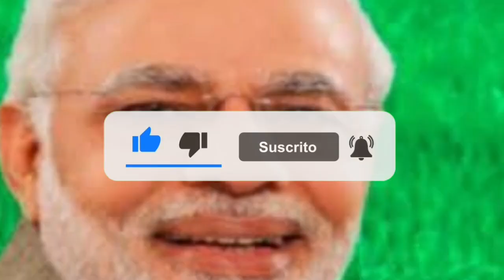ಪಿಎಂ ಕಿಸಾನ್ 14ನೇ ಕಂತು ₹2000/ಬಿಡುಗಡೆಯ ದಿನಾಂಕ ನಿಗದಿ /pm kisan 14th installment release date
"Your Queries "
ಸಿಎಂ ಕಿಸಾನ್ ಕರ್ನಾಟಕ
ಪಿಎಂ ಕಿಸಾನ್ 14ನೆಯ ಕಂತಿನ ಹಣ
ಸಿಎಂ ಕಿಸಾನ್ ಹಣ ಬಿಡುಗಡೆ
cm kisan yojana
ಹಳ್ಳಿ ಸುದ್ದಿ
ಸಿಎಂ ಕಿಸಾನ್ ಹೊಸ ಪಟ್ಟಿ ಬಿಡುಗಡೆ
ಪಟ್ಟಿಯಲಿ ನಿಮ್ಮ ಹೆಸರು ಹೇಗೆ ಚೆಕ್ ಮಾಡುವುದು
cm kisan new lista
kisan yojana
14th installment date 2022,

ಪಿ